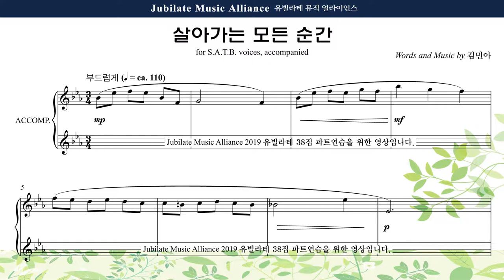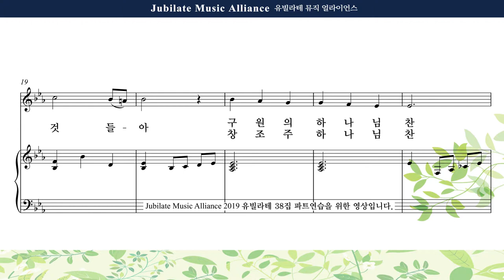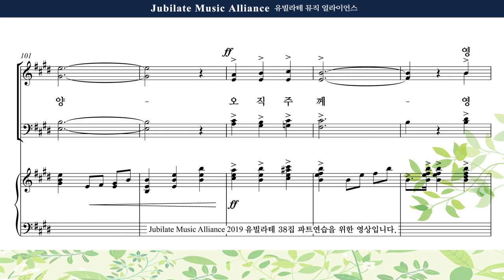[유빌라테 38집] 11. 김민아 - 살아가는 모든 순간 Bass